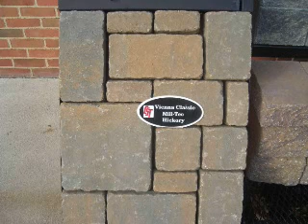More Hardscape Products.Souderton, PA Area: Montgomery County, PA: orserlandscaping.com